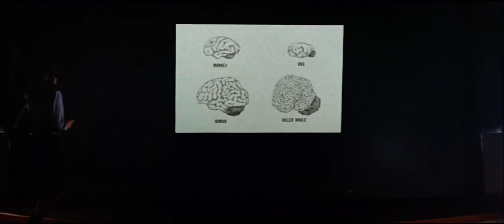Orca (1977) Class presentation sequence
Credit to the director of the film: Michael Anderson

Credit to the producer of the film: Luciano Vincenzoni

Credit to the writers of the film: Luciano Vincenzoni and Sergio Donati

Credit to the composer of the film: Ennio Morricone

Credit to the production company of the film: Famous Films

Credit to the distributor of the film: Paramount pictures

©️Paramount pictures